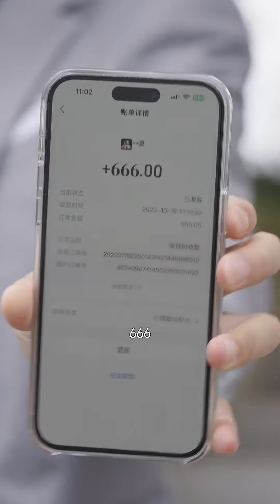弟弟整日被小混混欺负，被抢钱还被打的鼻青脸肿，下一秒姐姐霸气替他撑腰！【立夏有力】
请放心，这部视频是经过精心策划和制作的原创短剧，没有任何不良元素。